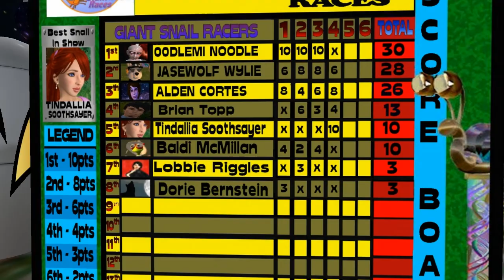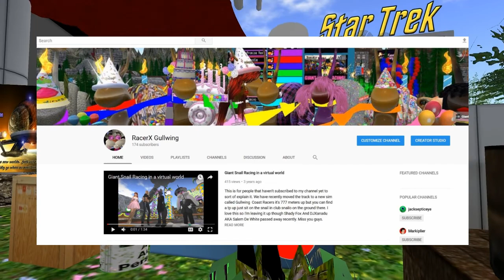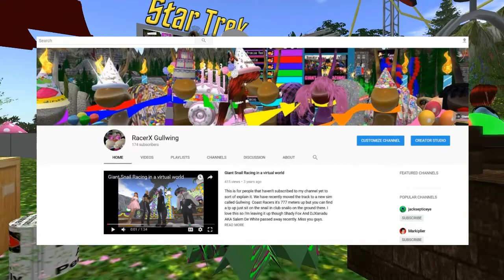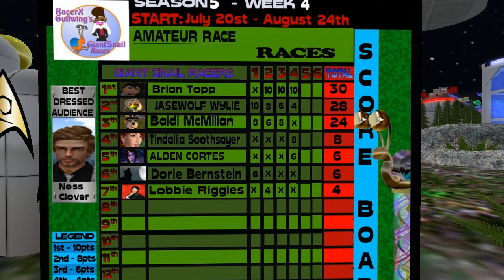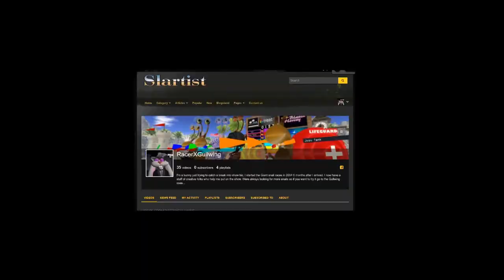Giant snail race 574 19 Aug 18th Star Trek Tribute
Every Saturday in Second Life we celebrate the weekend with Giant Snail racing! Second Lifers dress up in customized snails and then dash around our glitchy but super fun race course made by the Wonderful RacerX Gullwing and Decorated by the talented Tindallia Soothsayer. We have impromptu commentary with plenty of bad puns made by Mae Best. This week is Star Trek where we baldly go where no snail has raced before.

The weekly races are held in Second life at the sim named "Gullwing Coast Racers" Saturdays At 10:30 AM
 Come see them in person.

 Announcers were
RacerX Gullwing, Mae Best,Tindallia Soothsayer,
Brian Topp,Vienna Topp,

Giant Racing Snail

Pro Snails,
Alden Cortes, Tindallia Soothsayer,

 Giant Racing Snails,
JaseWolf Wylie,
Brian Topp,

Some of our music we use during the race is by my good friend ,Alazarin Mobius, Credits music by ,Alazarin Mobius Cosmodrome, is on the album Reticulated Splines and during the race we used his song Space_Patrol is on the album Laxartes Tholus at

this weeks supporters

Mango Darwinian
Dorie Bernstein
Mae Best
BrianTopp Resident
Vienna Resident
nosnamk Resident

JaseWolf Wylie
lavendermoon Resident

JaseWolf Wylie
Baldi McMillan
Linn Darkwatch
Caleb Kit
Malada Inkpen
Izo Ryba